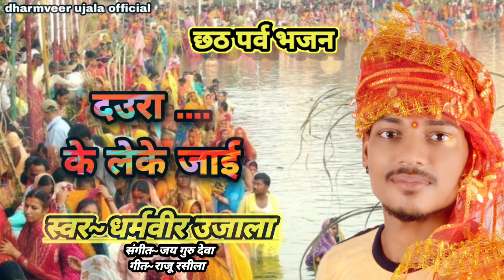दऊरा के लेके जाई छठ सोंग धर्मवीर उजाला सोंग,(छठ पूजा भजन)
singer dharmveer ujala

Title: Daura Leke Jaee
Lyrics, Raju rasila
Music, jay guru Deva
Publisher: Soar Digital India

धर्मवीर उजाला ऑफिशियल